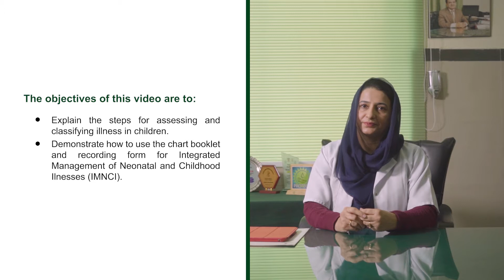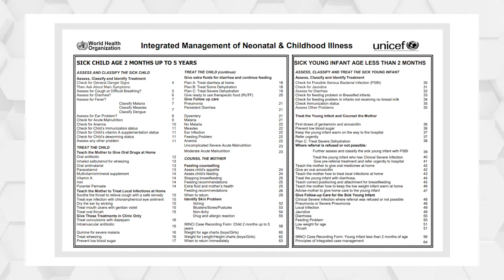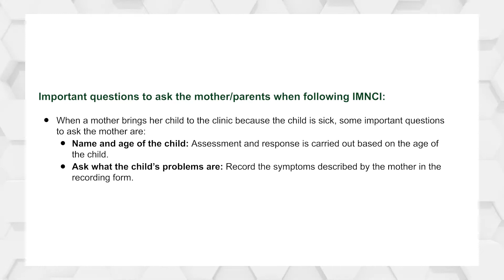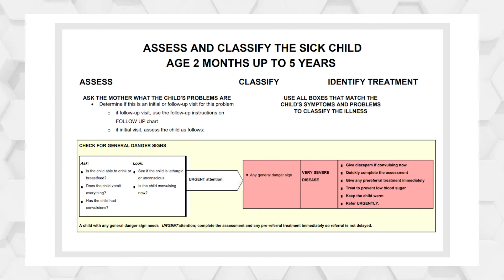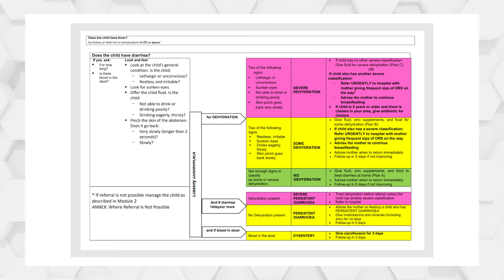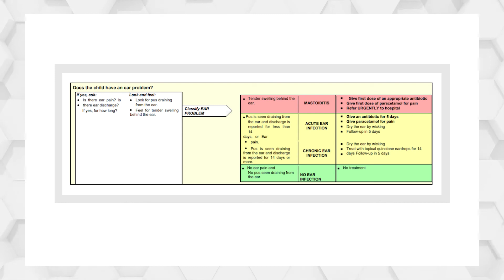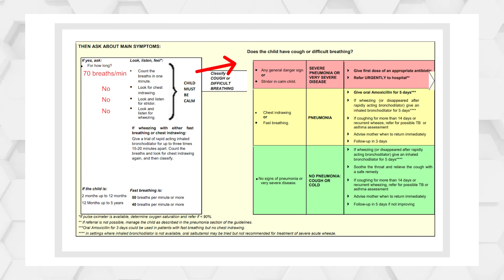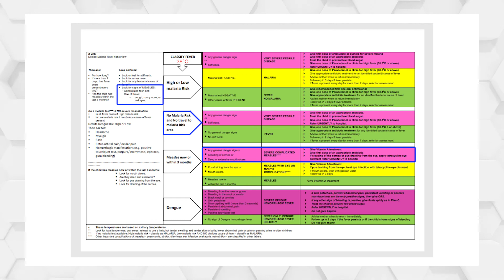V5 5 Assessing Classifying Childhood Illnesses